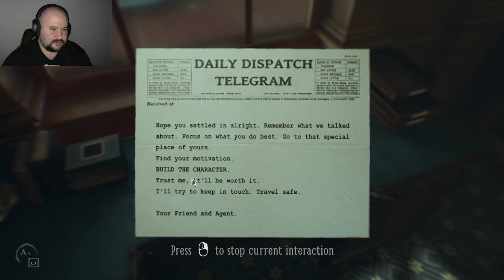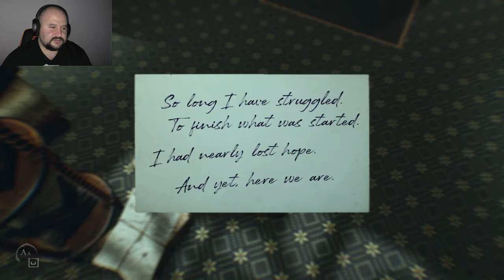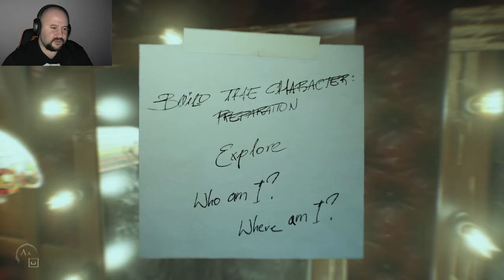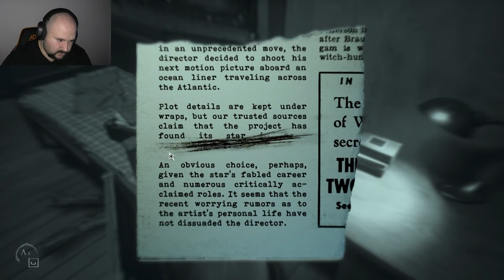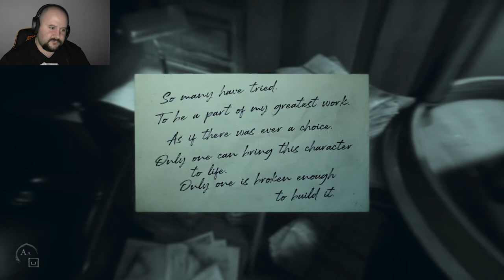I'm acting scared promise - Layers of Fear 2 With Big CheeZ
HOWDY FOLKS!!!
Welcome to Layers of Fear 2, the first of the Halloween spooktacular for you guys on this, the spookiest of weekends!
I don't know a whole lot about this game but you guys know me and you know I'm not the biggest fan of horror games as I'm a big ol' scaredy cat! With this one however you can jump on the Epic store and grab it for free, getting scared at home right along with me. This is just a taster of the game, not planning to make it a series unless you guys enjoy it.
If you do want to see more make sure to post in the comments and then once we've got one of the other series out of the way, I will add this one into the rotation :)

And if you haven't already consider following the channel on my other socials